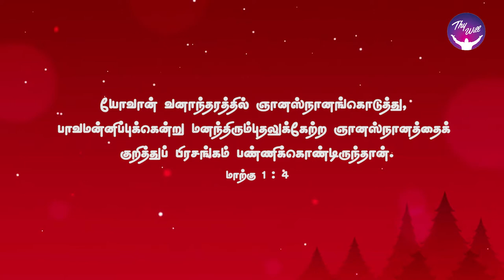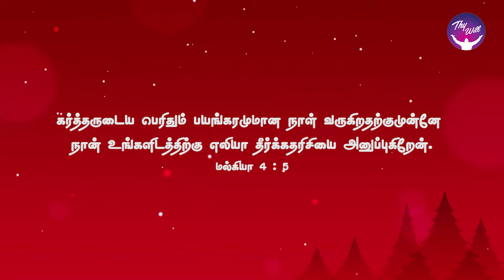God Morning Season 2 | Make way for the Lord | RBU Shyam Kumar | Thywill TV